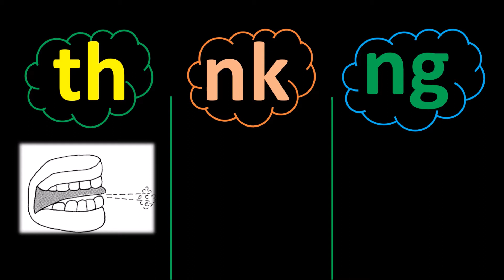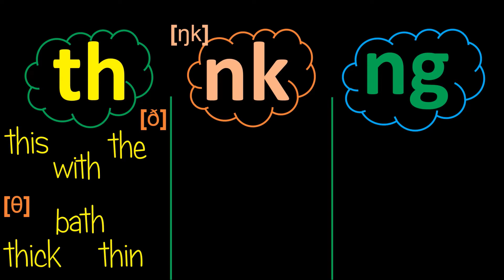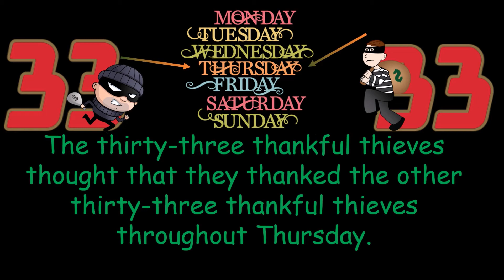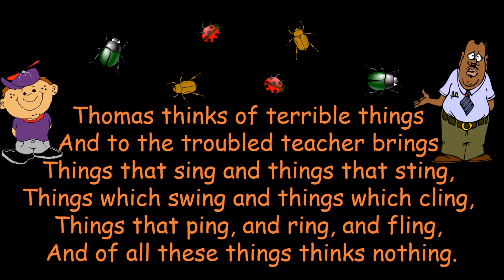13. Английский (Правила чтения): БУКВОСОЧЕТАНИЯ TH, NK, NG (Max Heart)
Гарантия освоения всех времён максимум за 1 месяц! - Записаться на пробное бесплатное занятие можно на нашем сайте: mhcourses.com (первым 100 учащимся скидки!)
учить английский уроки английского английская грамматика начальный уровень english language lessons online free english как выучить английский Max Heart егэ английский для начинающих elementary level beginner видео курсы английского выучить английский подготовка к английскому репетитор бесплатно герундий инфинитив неопределенная форма глагола infinitive английский с max heart начальная форма глагола правила чтения в английском языке как читать по английски открытый слог закрытый слог английский для начинающих буква A как научиться читать по английски научиться читать по английски правила чтения как читать по английски буква E e буква I i буква Oo буква Uu буква Yy практика чтения гласных согласные практика чтения согласных B C D F G H J K L M N P Q R S T V W X Z скороговорки tonguetwister буквосочетания ck ch sh th nk ng межзубный звук
Текст скороговорок:
The thirty-three thankful thieves
thought that they thanked the other
thirty-three thankful thieves
throughout Thursday.

Thomas thinks terrible things
And to the troubled teacher brings
Things that sing and things that sting,
Things which swing and things which cling,
Things that ping, and ring, and fling,
And of all these things thinks nothing.